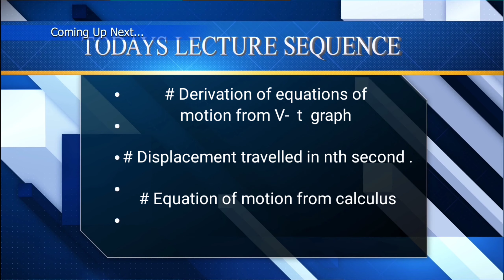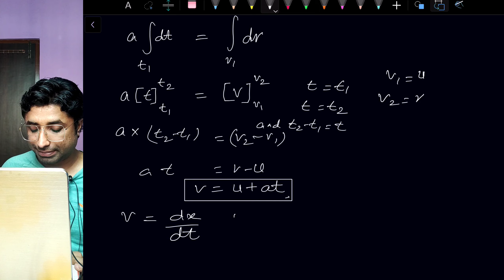NEB Physics II Equations of motion from V - t graph and Calculus Lect 04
NEB Physics II Equations of motion from V - t graph and Calculus Lect 04 , Displacement travelled in nth second ,